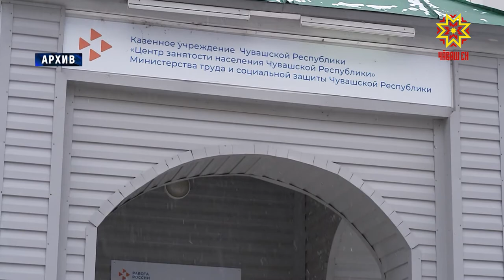Жители села, имеющие личное подсобное хозяйство могут получить финансовую помощь от государства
Еще в прошлом году  в Чувашии стали использовать такую меру государственной поддержки малоимущих граждан как  социальный контракт. За это время  договоры с  республиканским центром занятости заключили более 5 тысяч человек.  О нововведениях в этом направлении - в нашем материале.